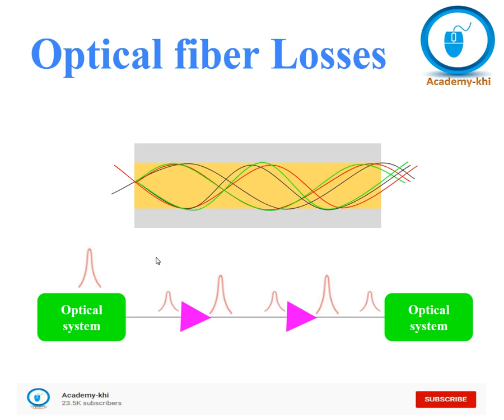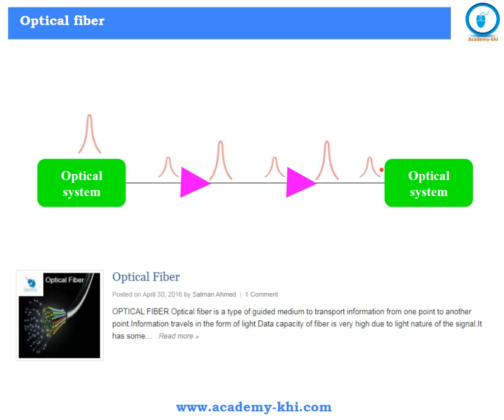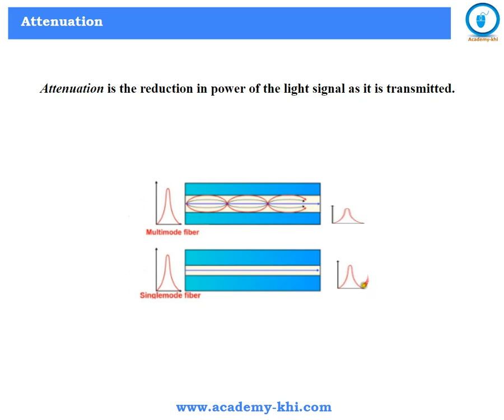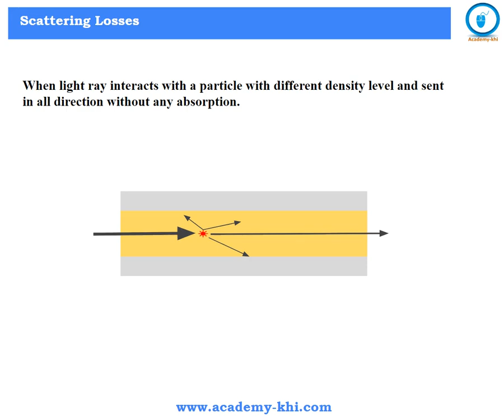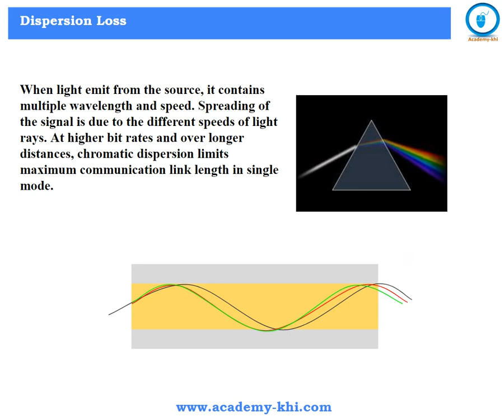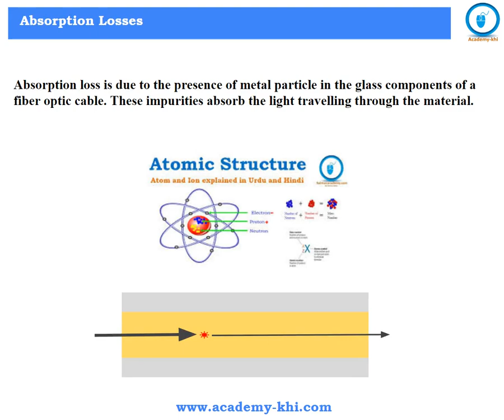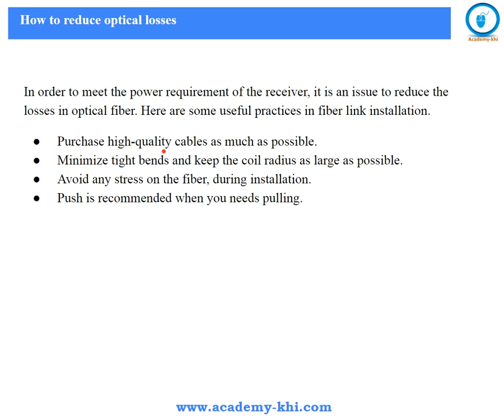Optical Fiber Losses | Optical signal attenuation | Losses in optical fiber | Urdu and Hindi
Losses in optical fiber?
Optical fiber communication?
Chromatic dispersion losss?
Modal dispersion?
Absorption losses?
Scattering losses?
Bending losses?
How to reduce optical losses?

(info desk by salman ahmad)

About Academy
Academy of Science and Technology
Academy  is an online resource in Urdu and Hindi languages.

Technology.
Computer Networks.
Telecom Networks.
IT Trainings.
Basic Sciences